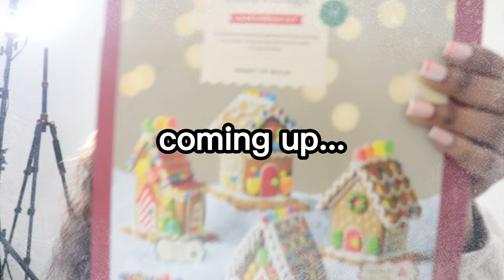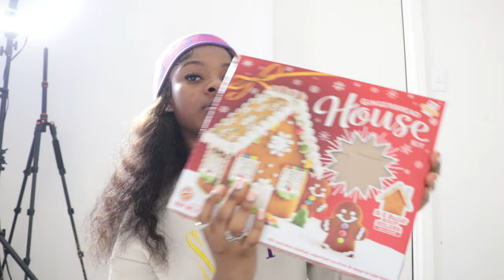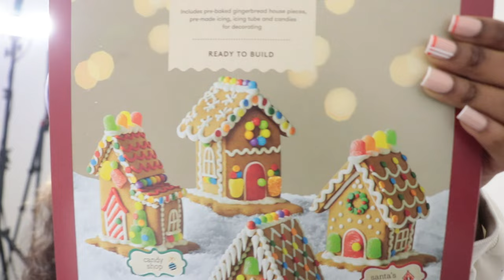vlogmas 01. prep w/me for Christmas | store run, putting up stockings & tree, and car playlist